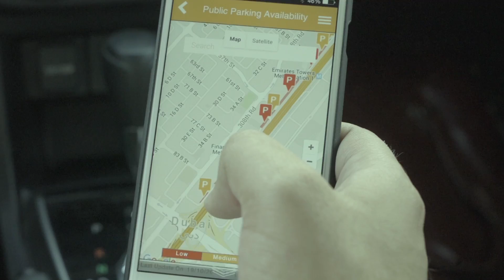Internet of Things By Etisalat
The Internet of Things is creating a technology breakthrough in the UAE